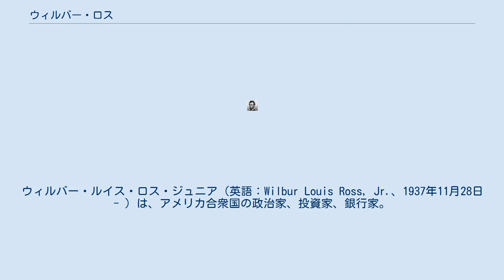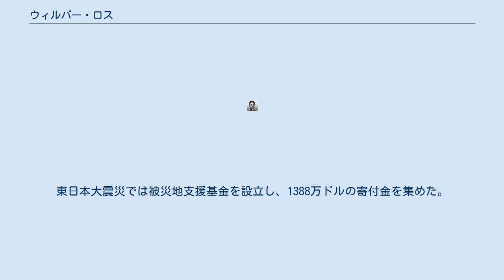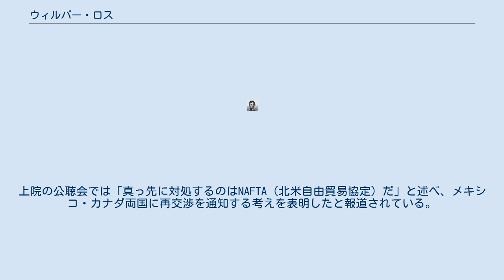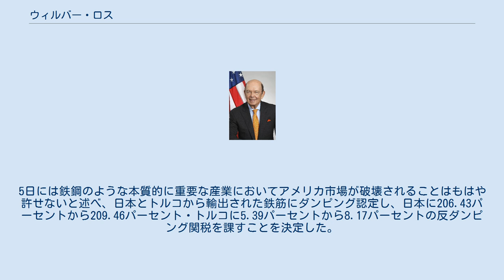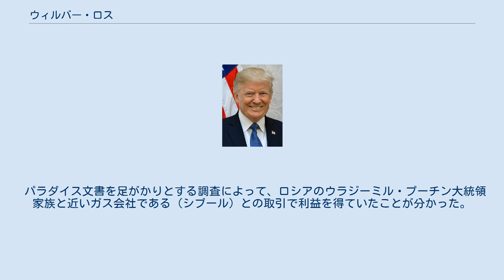ウィルバー・ロス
ウィルバー・ルイス・ロス・ジュニア（英語：Wilbur Louis Ross, Jr.、1937年11月28日 - ）は、アメリカ合衆国の政治家、投資家、銀行家。
ドナルド・トランプ政権で第39代商務長官を務めた。
 1937年11月28日にニュージャージー州ウィーホーケンに誕生する。
1962年にハーバード大学経営大学院を優等で修了し、経営学修士（MBA）の学位を取得した。
フォールクナー・ドーキンス・サリバン証券社長等を経て、1987年から2000年までロスチャイルド・プライベート・エクイティ・ファンドマネージャーを務めた。
2000年に投資ファンドのWLロス&カンパニーを設立し、CEOに就任。
国際鉄鋼グループ会長、国際石炭グループ会長、インターナショナル・オートモーティブ・コンポーネンツ・グループ会長等を歴任し、繊維・直接投資・電気通信・石炭・鉄鋼など様々な製造業で業績の悪くなった会社を再建したことで知られる。
その手法はレバレッジド・バイアウトに特化しており、複数の企業を苦しませた。
 1999年に幸福銀行を買収し、2001年に関西さわやか銀行（現在の関西みらい銀行）として再生させた。
2003年にタイヨウ・パシフィック・パートナーズと共同で設立したタイヨウ・ファンドでは投資委員会会長を務め、年金積立金管理運用独立行政法人の資金の運用も行う。
非営利組織であるニューヨークの日米交流団体ジャパン・ソサエティーで2005年から理事となり、2010年から会長を務めた。
ジャパン・ソサエティーの会長の経歴も併せて、日本では知日派とも報じられている。
東日本大震災では被災地支援基金を設立し、1388万ドルの寄付金を集めた。
2014年には日本政府により旭日重光章を授与されている。
 2014年8月付けの『フォーブズ』誌にロスは純資産29億ドルにも上る世界有数の大富豪として掲載された。
またロスチャイルドに従事しながら機関化現象に中心的な役割を果たし、N・M・ロスチャイルド&サンズに所属していた頃にドナルド・トランプと知り合う。
2016年11月24日にAP通信はロスがトランプ次期政権の次期商務長官に指名される見通しであると報じ、同年11月30日にトランプ政権移行チームがその意向を認めた。
 2021年7月23日、中国外務省は、ジョー・バイデン政権が中国政府の香港出先機関の高官ら7人に制裁を科したことへの報復として、ロスらアメリカの計7個人・組織に対し「反外国制裁法」に基づいて制裁を科すと発表した。
 2016年11月30日にドナルド・トランプ次期大統領によって商務長官に指名された。
公聴会は2017年1月18日に開催され、2017年1月24日にアメリカ合衆国上院の商業・科学・交通委員会で発声投票により承認された。
2017年2月27日にウィルバー・ロスの第39代アメリカ合衆国商務長官就任はアメリカ合衆国上院において賛成72・反対27で承認された。
上院の公聴会では「真っ先に対処するのはNAFTA（北米自由貿易協定）だ」と述べ、メキシコ・カナダ両国に再交渉を通知する考えを表明したと報道されている。
 2017年3月10日に商務長官就任後の記者会見で、日本との通商関係は優先度が高いと発言した。
日本の世耕弘成経済産業大臣と3月16日にワシントンD.C.で会合を開催する見込みと報道された。
 2017年3月30日にロスはCNBCのインタビューに対して、「メキシコとカナダだけでなく、世界のほとんどの国に不公正が残っている。欧州連合・中国・日本は輸出に際して付加価値税を課していない。しかしアメリカでは同様の優遇措置を適用できない。交渉で優先する事項は税の条件を公平にすることである」と述べた。
2017年5月4日には3月の貿易統計から対日貿易赤字が前月比で33パーセント増えたことについて、耐えがたい水準に達していると声明を発表した。
5日には鉄鋼のような本質的に重要な産業においてアメリカ市場が破壊されることはもはや許せないと述べ、日本とトルコから輸出された鉄筋にダンピング認定し、日本に206.43パーセントから209.46パーセント・トルコに5.39パーセントから8.17パーセントの反ダンピング関税を課すことを決定した。
一方で上院の公聴会では「世界で最も保護主義的な国だ」と批判していた中国に対してはアメリカの貿易赤字の半分を占め...